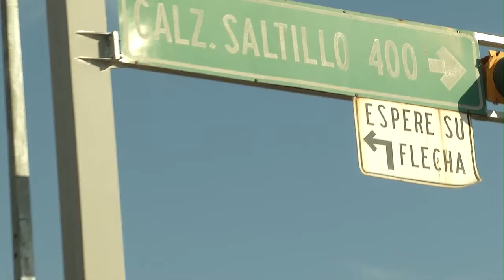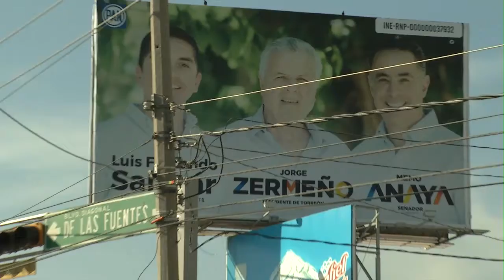Día de protestas por falta de agua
Torreón, Coah; Para exigir solución al marcado desabasto de agua potable, vecinos de diferentes sectores de Torreón efectuaron protestas y bloqueos, mientras que otros ciudadanos optaron por  manifestarse en la presidencia municipal.